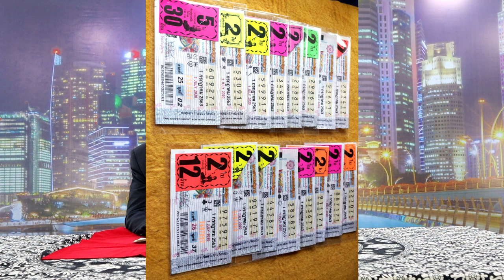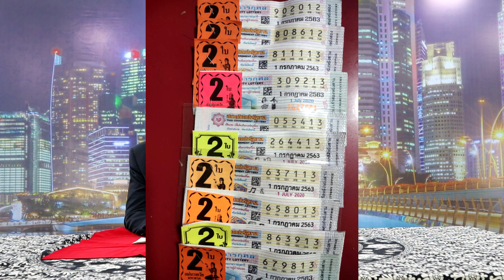โค้งสุดท้าย งวดวันที่ 1 ก.ค.63 โดยอ.ฌานHOLY